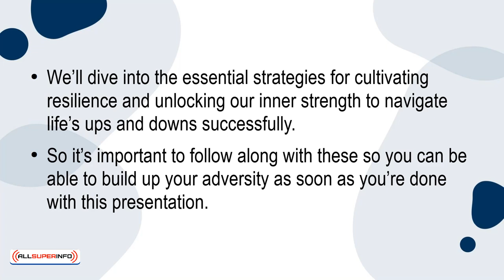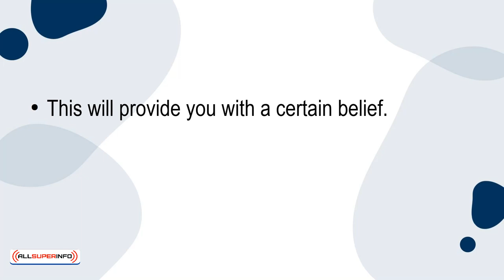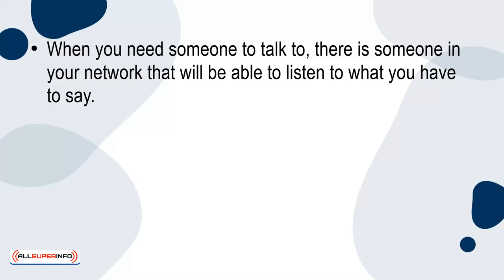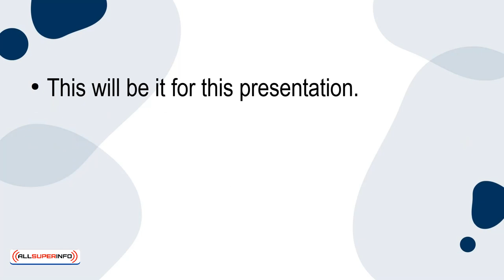07 Resilience 101 Essential Strategies for Thriving Amidst Adversity